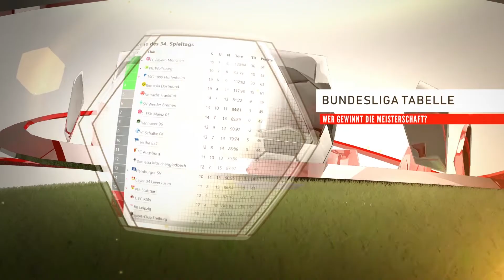⚽ FIFA 19 Bundesliga Hannover 96 : TSG 1899 Hoffenheim 🏆 Gameplay Deutsch Livestream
Hannover 96 muss gegen die TSG 1899 Hoffenheim in der Bundesliga punkten.

Real ist Hannover 96 nicht optimal gestartet und muss gegen die TSG 1899 Hoffenheim unbedingt punkten. Die Gäste konnten derweil schon überzeugende Leistungen in der neuen Saison zeigen, sich aber nicht mit genügend Siegen belohnen.